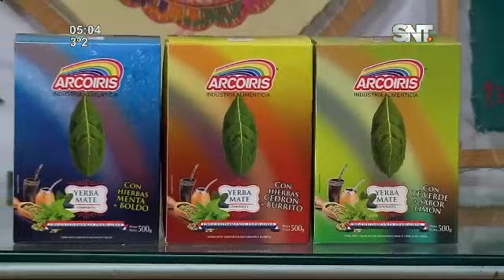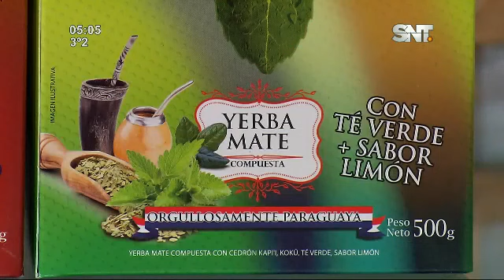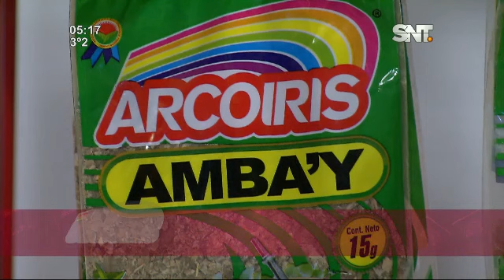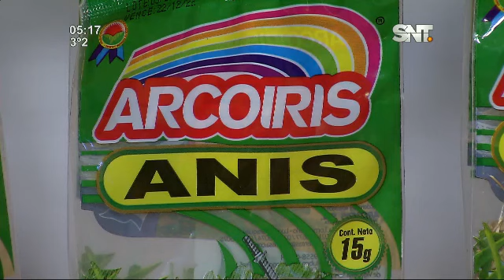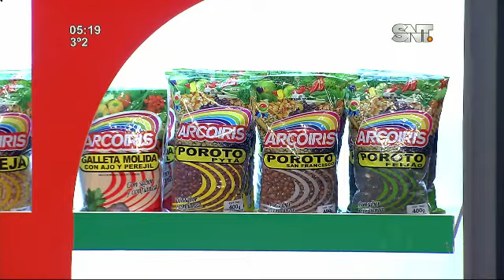Kay'uhápe: Programa del 19 de Julio del 2021